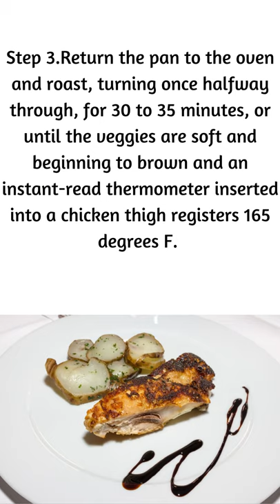Roast Chicken & Sweet Potatos: Healthy Recipe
Healthy Dinner Recipe
This sheet-pan dinner mixes chicken thighs and sweet potatoes for a nutritious meal that comes together quickly in a hot oven. Serve with a mixed greens salad with sliced apples and blue cheese for an autumn salad.
Best Selling Ninja Personal Blender for Shakes, Smoothies

Best Selling  Cookware Ceramic Nonstick Frying Pan

Best Selling Gorilla Grip Oversized Cutting Board

Best Selling Willow & Everett Stainless Steel Salt and Pepper Grinder Set

Realizing your Fat loss goal in 21 days to Healthy Eating
Hi there! Welcome to my blog, where this blog shares health & exercise insights.